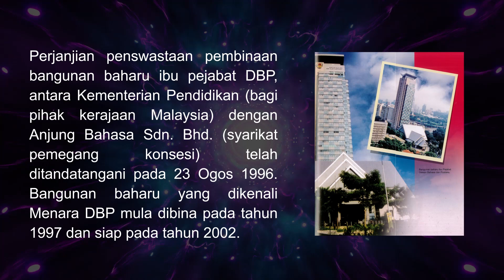Kapsul Ulang Tahun DBP Ke-68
Meneliti Jejak 68 Tahun DBP: Bilakah tarikh bangunan baharu Menara DBP dibina?